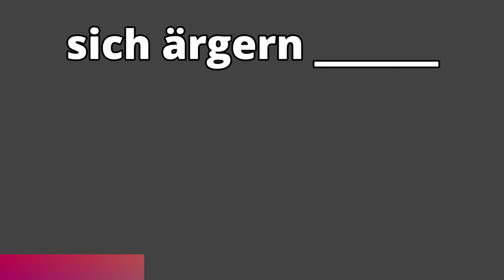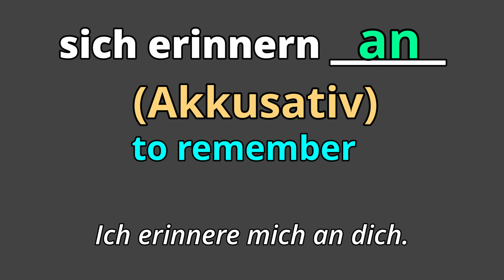Übung: Verben mit Präpositionen (2)｜ most important prepositional verbs｜German ｜ Deutsch｜ A1-B1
Welche Verben mit Präpositionen kennst du noch?